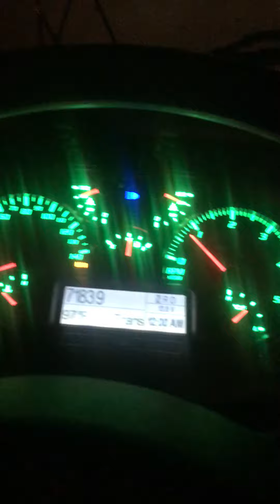Propane Light Test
I love my bus! 2017 Blue Bird Vision and it runs off of Propane. Any questions, just ask!